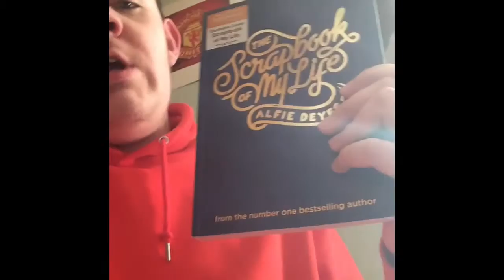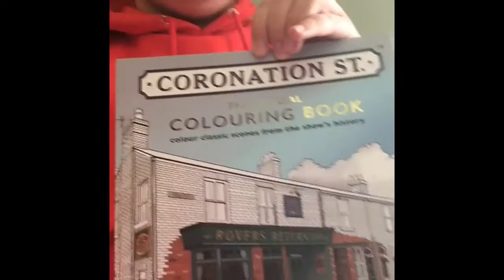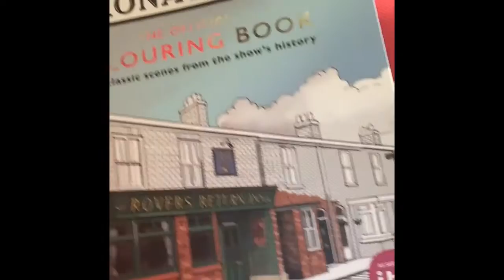MINI SHOPPING HAUL